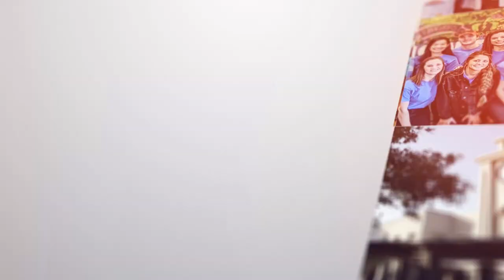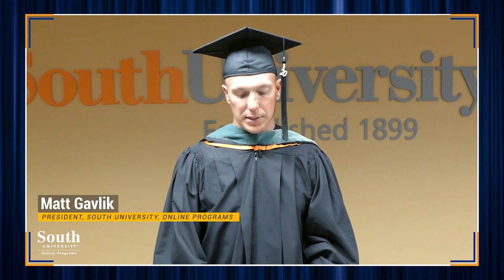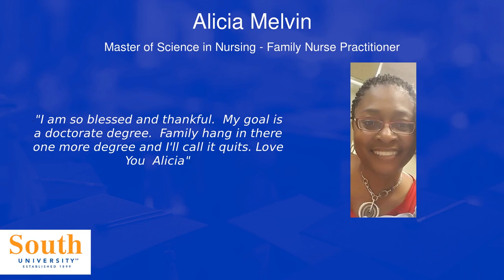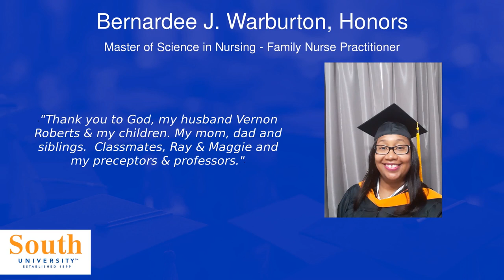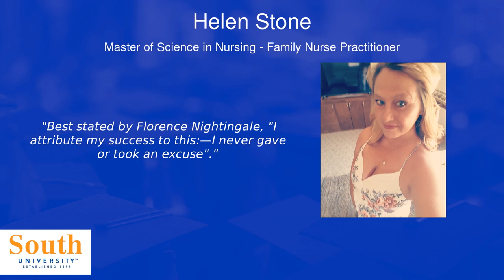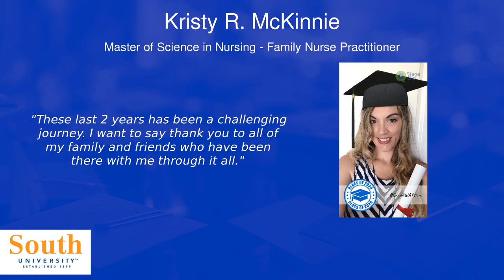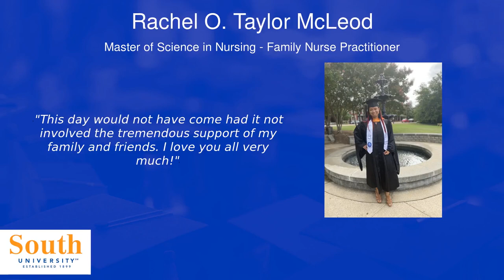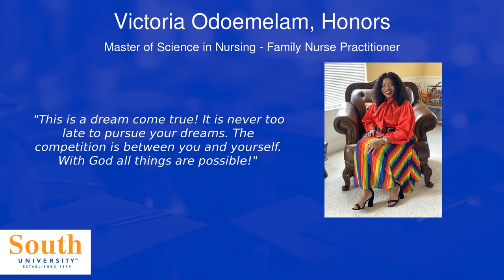South University - Online Nursing IV